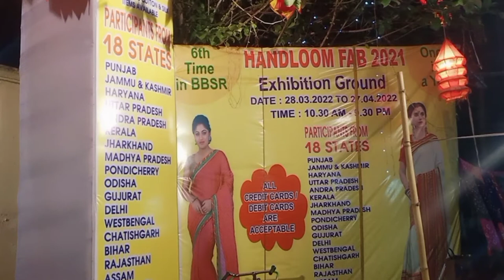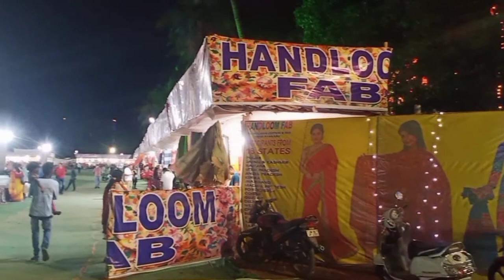Handloom Fab 2022 Bhubaneswar Odisha | ଆସନ୍ତୁ ଦେଖିବା Handloom Fab ରେ କଣ ଆସିଛି Exhibition Ground BBSR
Video No:-199

vlog:-93